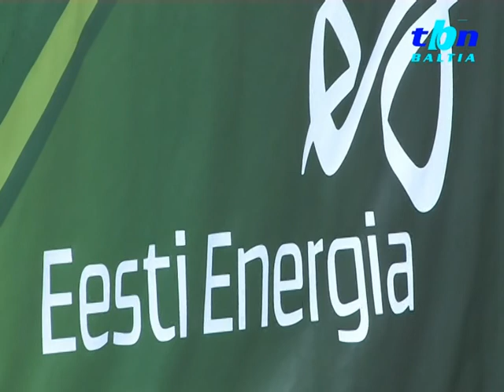TBN Baltia: "Narva Energiajooks 2011"